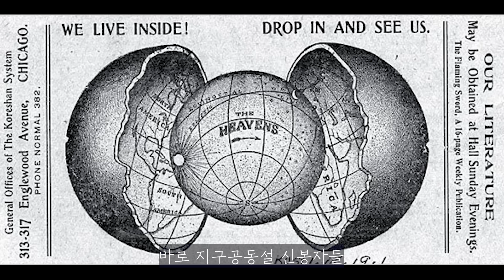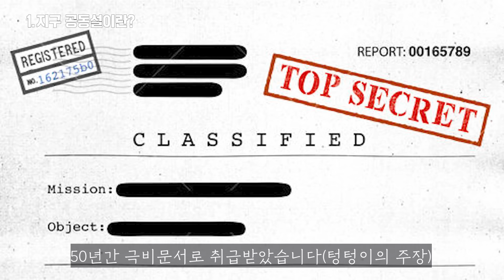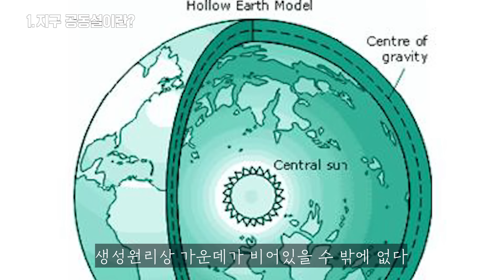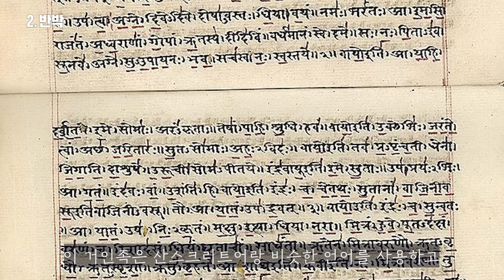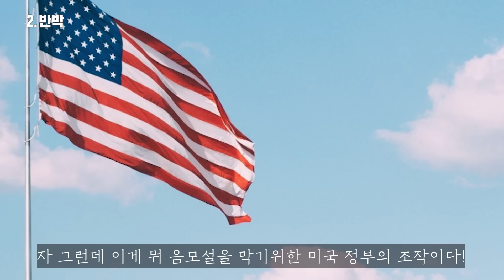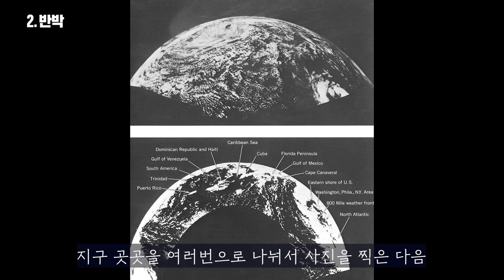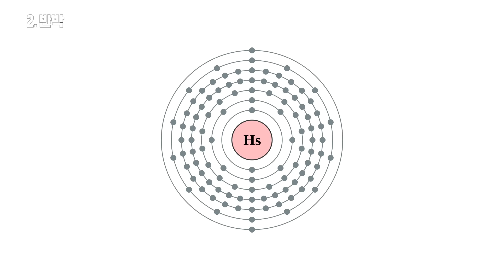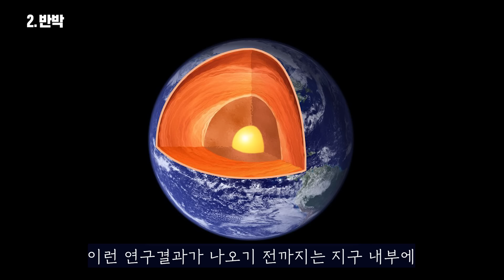사실... 지구 내부는 텅텅 비어있다?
대지 아래 깊숙한 곳에  고대 생명체들이 살고 있는 공간이 있고 외부랑 연결되는 통로가 있다. 고대의 존재들은 이 통로를 이용해  지하와 지상을 왔다 갔다한다. 영화 속의 세계관이라고 한다면 그냥 재밌게 보고 넘길 일이죠
그런데 이 지하세계가 영화속의 장소가 아니라 실제로 존재한다고 주장하는 사람들이 있습니다. 바로 지구공동설 신봉자들. 이들의 말이 정말로 사실일까?

참고 자료 및 서적 정보